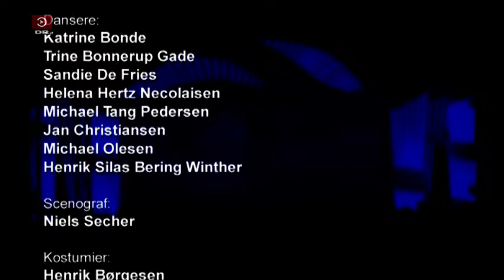cirkusrevyen 2010 2. del